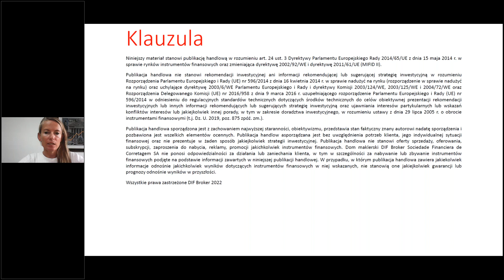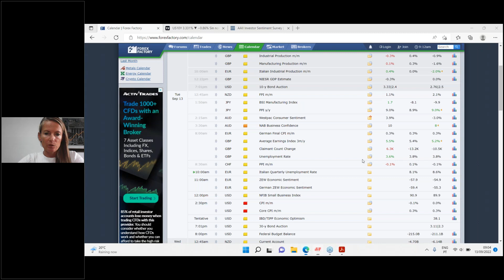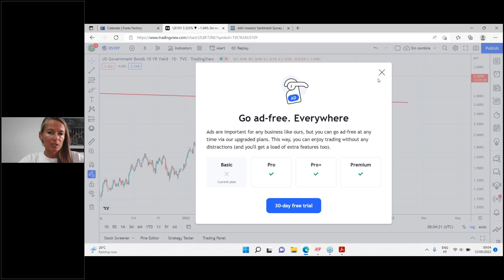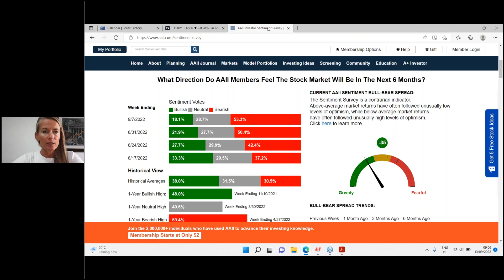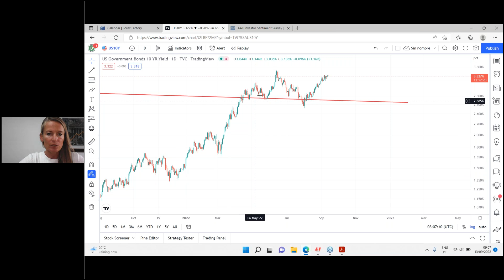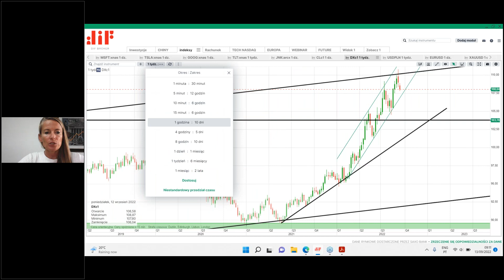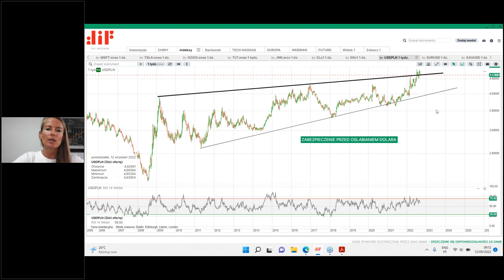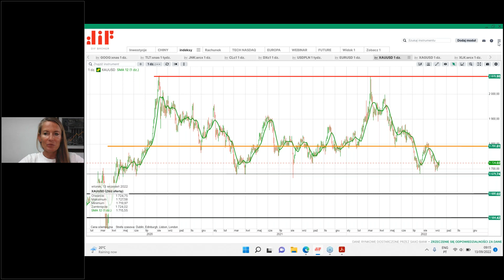Dziś dane o inflacji, 13.09.2022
Klauzula: Informacje przedstawione w niniejszym dokumenci mają charakter informacyjny i są oparte na publicznie dostępnych informacjach uzyskanych z wiarygodnych źródeł. DIF BROKER nie ponosi odpowiedzialności za całkowitą poprawność dostarczonych informacji. Podane informacje nie mogą być interpretowane jako wyznacznik osiągnięcia jakichkolwiek wyników. Podkreślamy, że prognozowane wyniki są podatne na zmiany wynikające ze zmiany założeń, które były podstawą do nich. Należy pamiętać, że dotychczasowe wyniki nie stanowią gwarancji identycznego rezultatu w przyszłości. Zmiany kursów wymiany papierów wartościowych denominowanych w walucie innej niż waluta rachunku inwestora mogą mieć negatywny wpływ na wartość, cenę lub zwrot z tych papierów. Informacje te nie stanowią rekomendacji inwestycyjnej, zaproszenia ani oferty przeprowadzenia jakiejkolwiek operacji lub transakcji. Informacje te nie odzwierciedlają stanowczych pozycji (własnych lub osób trzecich) uczestników rynków giełdowych. DIF BROKER nie bierze pod uwagę konkretnych celów inwestycyjnych ani szczególnych sytuacji finansowych. Decyzje inwestycyjne podejmowane na podstawie tych treści są wyłączną odpowiedzialność Inwestora. Niektóre z wymienionych produktów mogą być produktami złożonymi i wiązać się z wysokim ryzykiem szybkiej utraty pieniędzy ze względu na efekt dźwigni. Zastanow się, czy rozumiesz, jak działają te produkty i czy możesz podjąć wysokie ryzyko utraty pieniędzy. Przed dokonaniem jakiejkolwiek inwestycji lub przeprowadzeniem transakcji należy wziąć pod uwagę swoją sytuację finansową i skontaktować się z doradcą finansowym, aby dowiedzieć się, czy transakcja jest odpowiednia profila Twojego Wszystkie wyrażone opinie mogą ulec zmianie bez wcześniejszego powiadomienia. Treść może przedstawiać osobistą opinię author, która może nie odzwierciedlać opinii DIF BROKER.  FUNDUSZE ETF is to złożone instrumenty, przed przystapieniem do inwestowanie należy zapoznać się z kluczowymi informacjami. Kluczowe informacje KIDS oraz informacje przez zawarciem umowy, dostępne są pod linkiem